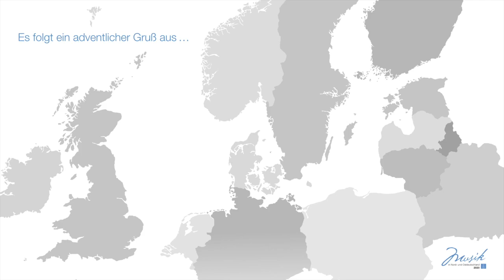8. Türchen Adventskalender 2020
Ein Gesangsquartett aus Hamburg-Eimsbüttel singt "Carol Of The Bells" von Nikola Leontovich, arr. von Peter Wilhousky.
Die Kirchenmusikabteilung der Neuapostolischen Kirche Nord- und Ostdeutschland wünscht eine besinnliche und gesegnete Vorweihnachtszeit und lädt dazu ein, jeden Tag ein musikalisches Türchen am Adventskalender zu öffnen.